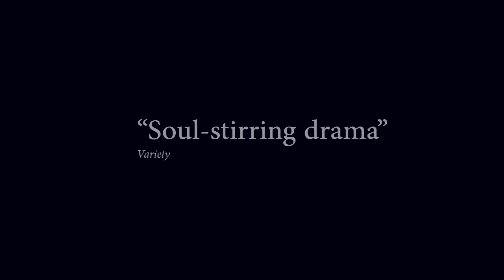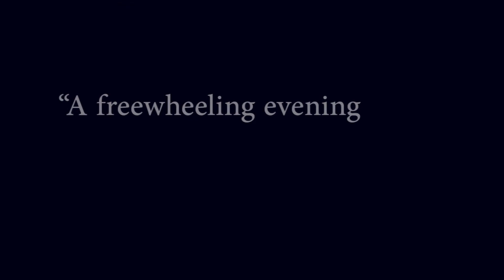City Theatre presents The Mountaintop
January 18 -- February 9, 2014 (Mainstage)
By Katori Hall
Directed by Peter Flynn

Flash back to April 3, 1968, Memphis, Tennessee. Enter room 306 of the Lorraine Motel, where Dr. Martin Luther King, Jr. spent the last night of his life. In this daring reimagining of history, a visit from an enigmatic, young maid unveils the humanity and vulnerability of America's larger-than-life icon.